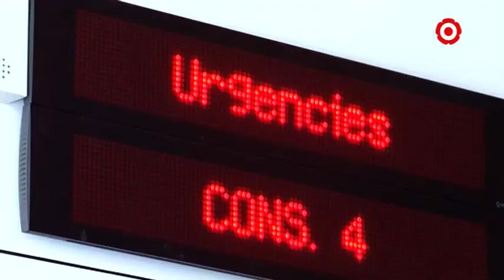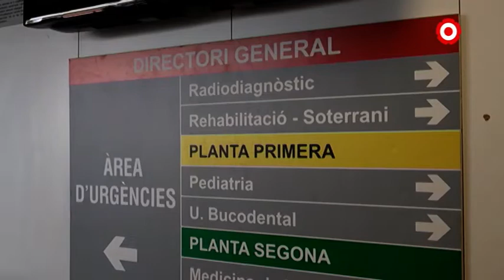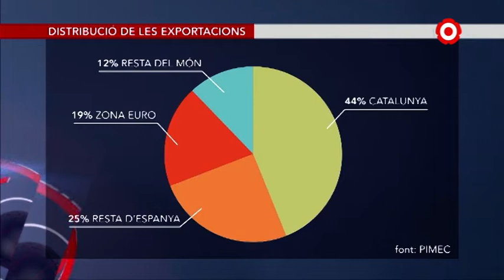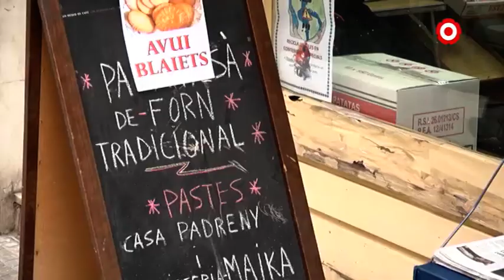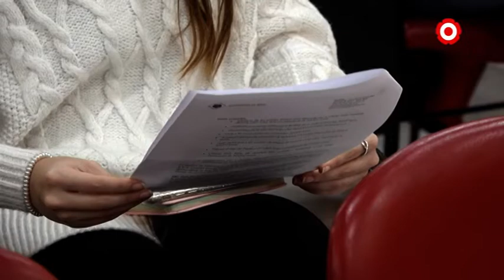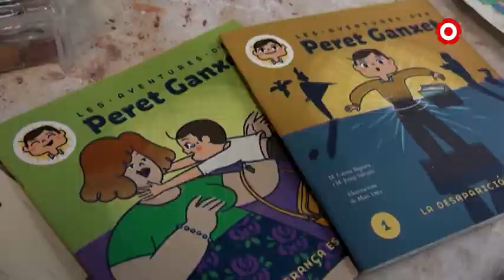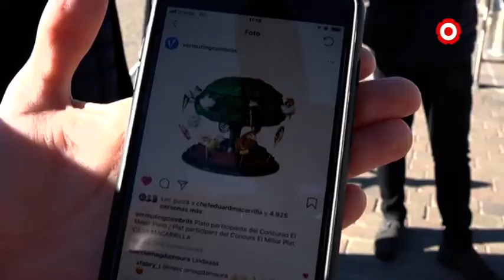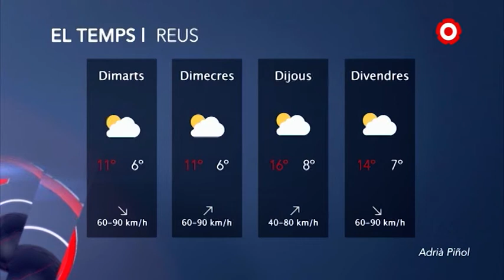Notícies Vespre 29/01/2019